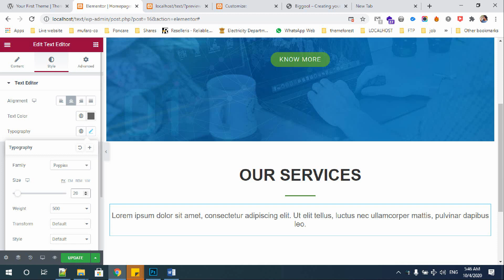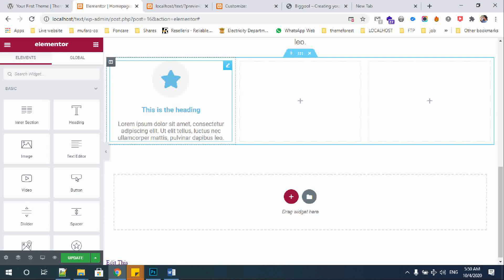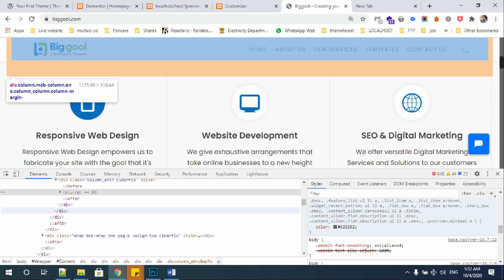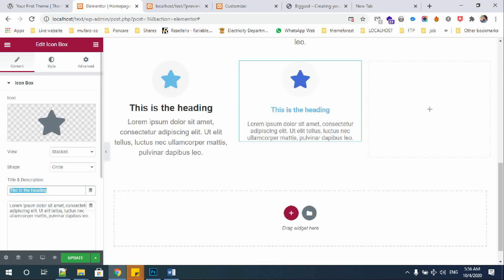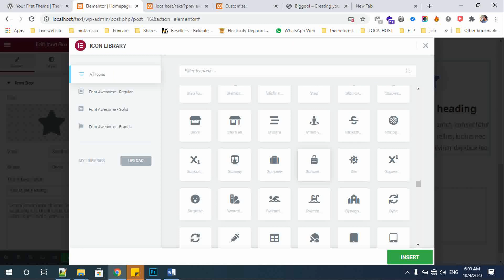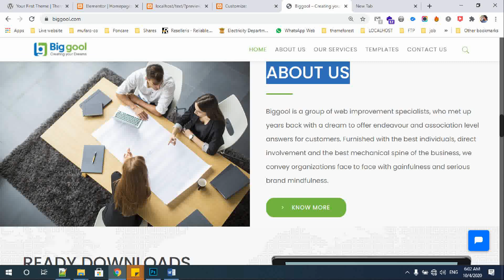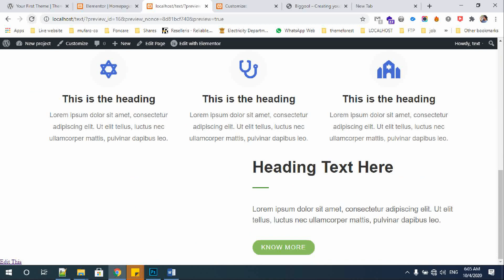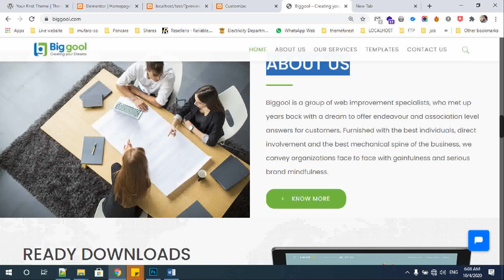Create your own theme and designs wordpress Part 3 tamil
How to create customize theme in wordpress